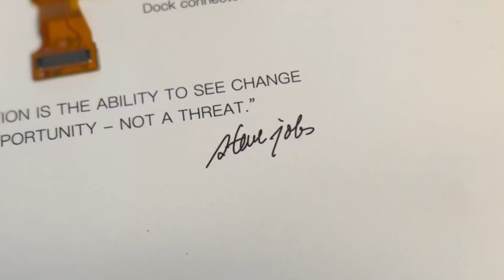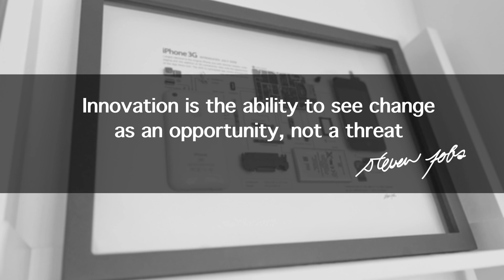iPhone 3G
It's the little things that make us happy. ☺

You've been waiting for this. Made by Apple, and handcrafted by artist.

Thanks  @GridStudiocc  👏👏👏